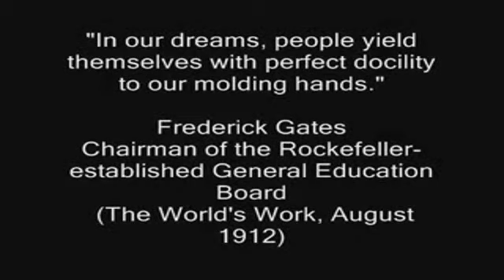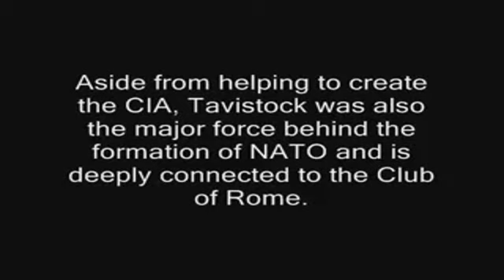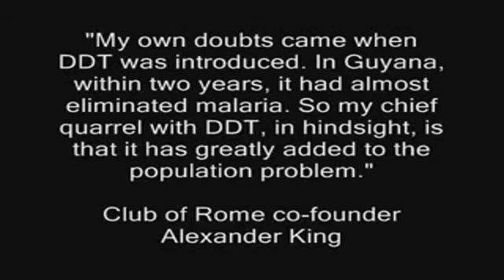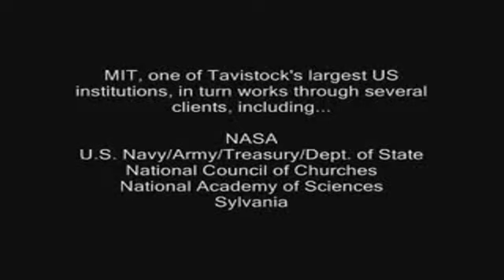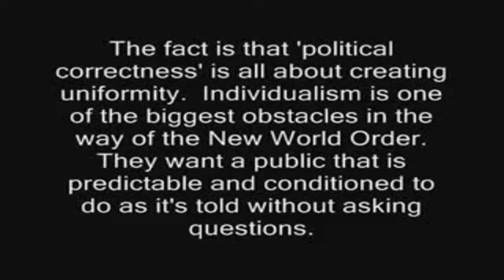Tavistock Institute exposed